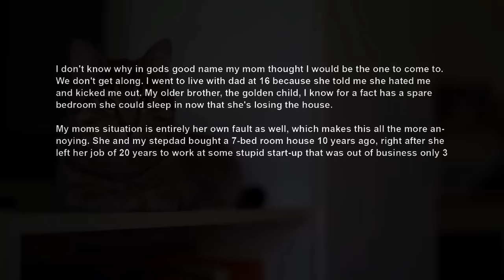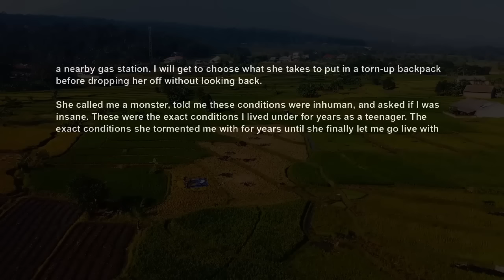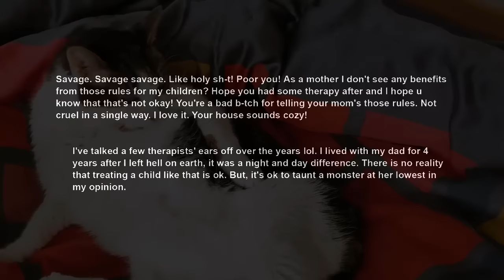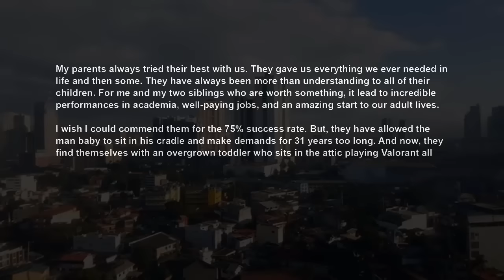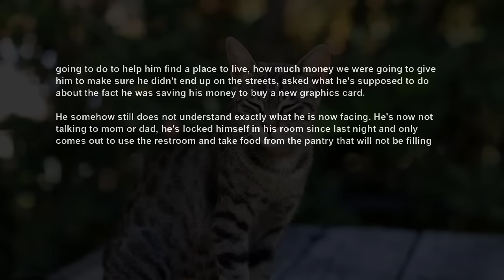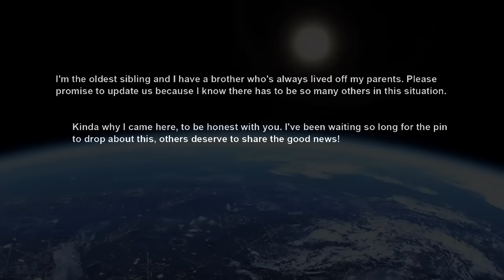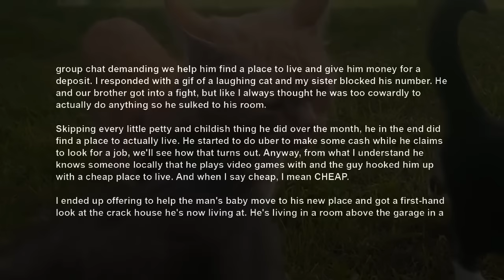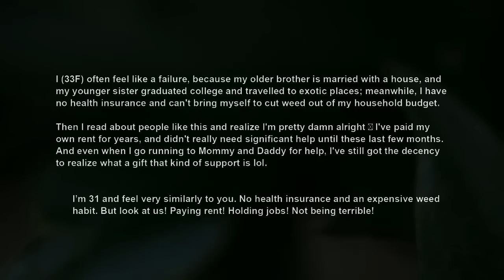NC Mom Who Kicked Me Out 16, Thought It's A Good Idea To Ask To Live w Me ~ Not Her Golden Boy